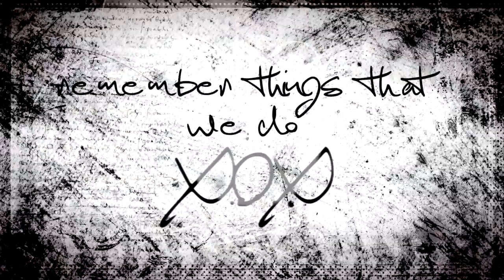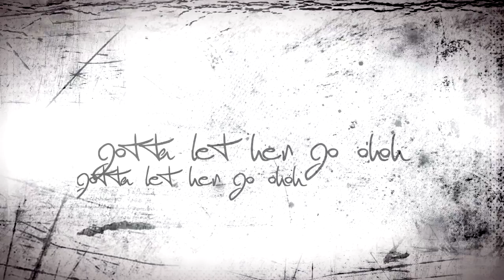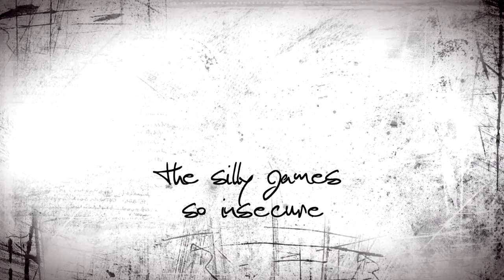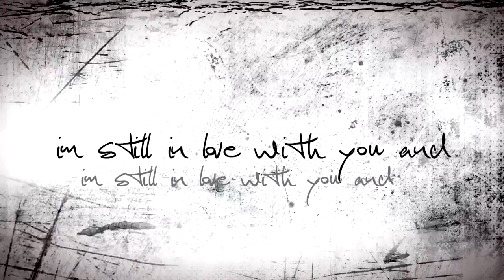Elijah Blake - XOX (Lyric Video)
Bijoux 22